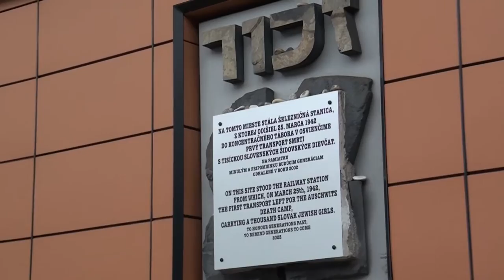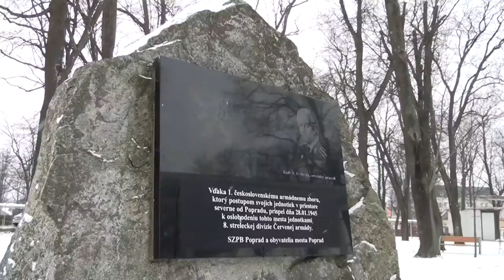QUARITY | II. svetová vojna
Informačné video projektu QUARITY na tému II. svetová vojna.
Projekt Quarity podporili: Mesto Poprad, Tatranská akadémia n.o.